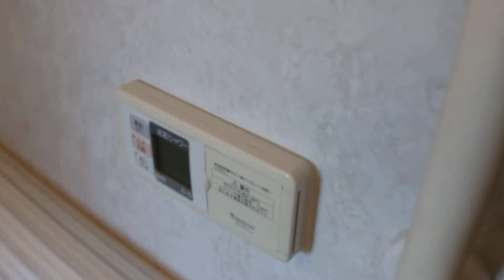ムーンアイランドタワー 1LDK 室内動画 ルーム・スタイルの動画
ムーンアイランドタワー

◆間取り：1LDK
◆賃料：サイトにて
◆階数：7階
◆開口：南西向き
◆竣工：2002年6月
◆所在：中央区月島2-10-1
◆交通：東京メトロ有楽町線/月島駅　徒歩1分